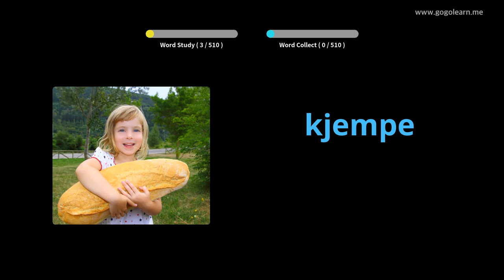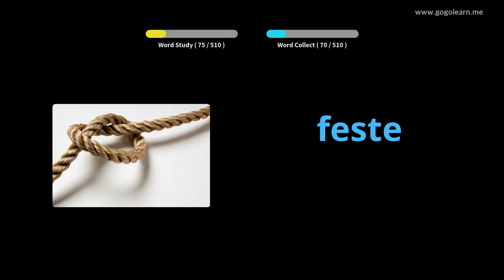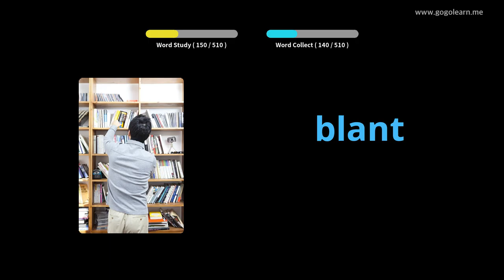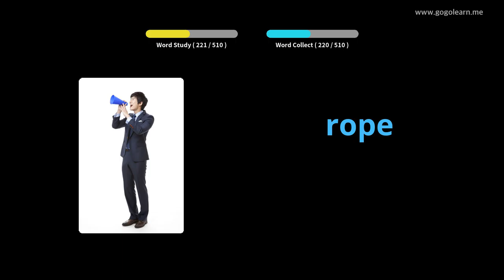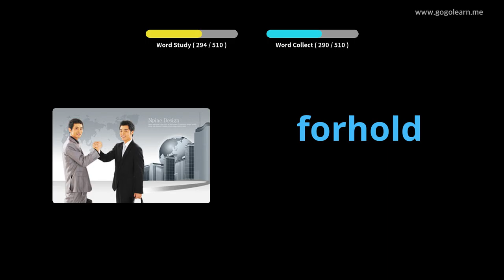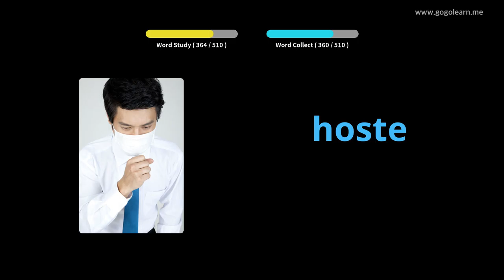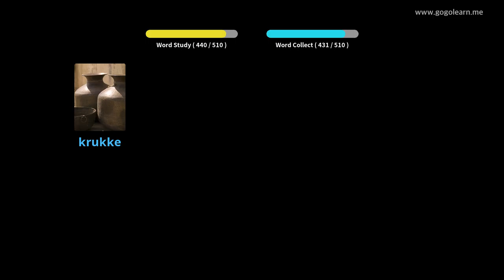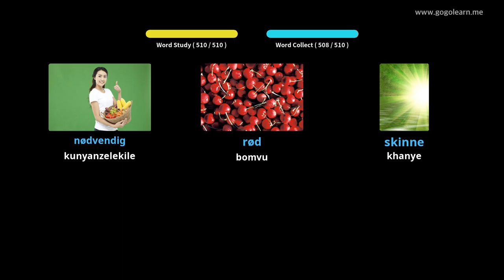Isikolo saseNorway Isigama esiSisiseko seSekondari | Golearn